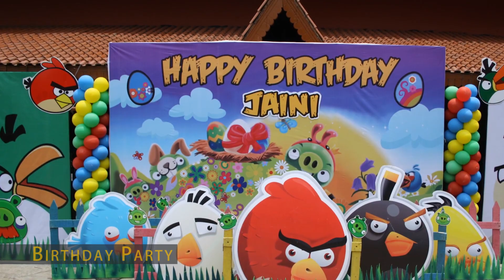MAX The Entertainment Company Showreel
One Stop Event Solutions for all Kind of Event